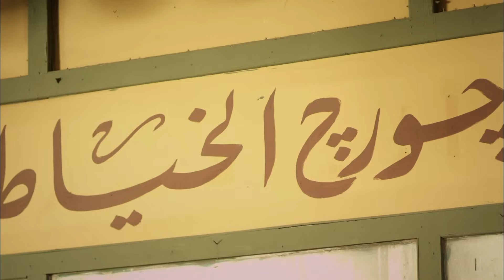مسلسل | قضية أيوب | الحلقة السابعة - 7 - بطولة - محمود حميدة - سوسن بدر - عمرو عبد الجليل - 4K .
محمود حميدة :
ممثل مصري، حصل على بكالوريوس التجارة عام 1981، بدأ حياته الفنية من خلال التليفزيون حيث شارك فى مسلسلات منها (حارة الشرفاء، الوسية)، وكانت بدايته في السينما مع الفنان أحمد زكي في فيلم (اﻹمبراطور) عام 1990، لتتوالى أعماله السينيمائية بعد ذلك والتي من أبرزها (دانتيلا، حرب الفراولة، الرجل الثالث، المصير)، وله تجربة في مجال التأليف من خلال مسلسل (ميراث الريح) والذي عرض عام 2013.
اشهر اعمال محمود حميدة :
مطرح مطروح
هارلي
نقل عام
العارف
الكاهن
ريتسا
العارف
سري للغاية
الغسالة
لما كنا صغيرين
حرب كرموز
ورد مسموم
الأب الروحي
فوتوكوبي
يوم من الأيام
يوم للستات
أهواك
ريجاتا
نوارة
قط وفار
من ضهر راجل
واحد صحيح
ميراث الريح
احكي يا شهرزاد
دكان شحاتة
آسف على الإزعاج
ليلة البيبي دول
ملك وكتابة
الأبواب المغلقة
الاخر
دانتيلا
المصير
عفاريت الأسفلت
أبو زيد زمانه
امرأة هزت عرش مصر
سوق النساء
كارت احمر
حرب الفراولة
الباشا
الثعالب
اللعب مع الاشرار
الامبراطور
سوسن بدر :
ممثلة مصرية اسمها الحقيقي سوزان أبو طالب. تخرجت في المعهد العالي للفنون المسرحية عام 1979. بدأت العمل في السينما بفيلم رجل اسمه عباس عام 1978 ثم بالفيلم البريطاني (موت أميرة) من إخراج توماس أنطوني عام 1980، وهو الفيلم الذي أثار ضجة عالمية كبيرة بعد عرضه الأول في بريطانيا، كما أثار غضب المملكة العربية السعودية، مما كان سببا في وضع الفنانة على لوائح الممنوعين من دخول المملكة، ومن الظهور في التلفزيون المصري. خسرت بسبب تلك الأزمة أدوارًا كثيرة مما أكسبها شعبية خاصة، لذا اضطرت أن تغير اسمها إلى سوسن بدر.
قامت بدور مميز في فيلمها الثاني (حبيبي دائما) من إخراج حسين كمال عام 1980. كما فازت بجائزة أحسن ممثله عن مسرحية (الأرض لا تنبت الزهور)، وعن دورها في مسلسل (دولت فهمي)، وبالعديد من الجوائز العالمية عن دورها في فيلم (الدوائر المغلقة) عام 2001، وكذلك جائزة مهرجان القاهرة الدولي في الدورة 34. وقد لقبت الفنانة سوسن بدر بـنفرتيتي السينما المصرية، حيث كان المخرج شادي عبدالسلام قد اختارها لتجسيد دور نفرتيتي في فيلمه (إخناتون) الذي توفى قبل أن يتمكن من إكماله وتصويره.
اشهر اعمال سوسن بدر:
أم الدنيا: الموسم الثاني (إحنا مين)
حدوتة منسية
قلع الحجر
أنا لحبيبي
بابا المجال
جميلة
ساعة إجابة
أبو العروسة ج3
الدعوة عامة
بابلو
حارة أم دنيا
النمر

60 دقيقة
ولد أمه
بنت السلطان
بين السما والأرض
فارس بلا جواز
في يوم وليلة
الدالى
مش أنا
البيت الكبير ج3
النهاية
بخط الإيد
ونحب تاني ليه
خيط حرير
ونسني
الكنز 2: الحب والمصير
أهو ده اللي صار
هوجان
السرايا
ساحرة الجنوب
يونس ولد فضة
العهد: الكلام المباح
أرض النعام
عمرو عبد الجليل :
ممثل مصري. ولد في عام 1963 لعائلة من ست أطفال أحدهم هو توأمه (أيمن) ومن أشقائه السيناريست (طارق عبد الجليل).

بدأ حياته الفنية عام 1986 بدور في مسرحية (البلدوزر) من بطولة (محمد نجم). عمله الثاني مباشرةً كان مع المخرج الكبير (يوسف شاهين) في فيلمه الثاني من ثلاثيته السكندرية (إسكندرية كمان وكمان) في إحدى أهم محطات حياته الفنية. ثالث أعماله فيلم (ضحك و لعب وجد و حب) الذي صدر في عام 1993 من بطولة النجم (عمرو دياب).
في 2010 كان ميعاده مع البطولة السينمائية المطلقة للمرة الأول في تعاونه الثالث مع (خالد يوسف) في الفيلم الكوميدي (كلمني شكرًا)، وفي العام التالي بطولة الفيلم الكوميدي (صرخة نملة) من سيناريو شقيقه (طارق عبدالجليل). في 2013 ظهر في مسلسل (الزوجة الثانية) بدور (عتمان العمدة)، في 2014 قام ببطولة الفيلم الكوميدي (سعيد كلاكيت). حتى عام 2015 شارك (عمرو عبد الجليل) في حوالي ثمانين عمل بين سينمائي و مسرحي و تليفزيوني.
اشهر اعمالة :
التجربة المكسيكية
السرب
درويلة
وقت إضافي
الأجهر
الخميس إللي جاي
أولاد حريم كريم
بعد الشر
بلوموندو
تاج
سره الباتع
شمس
صوابع زينب
الرجل الرابع
الضاحك الباكي
المشوار
تحت تهـ ـديد السـ ـلاح
دايما عامر
زومبي
مكتوب عليا
من أجل زيكو
واحد تاني
الإنس والنمس
البعض لا يذهب للمأذون مرتين
لحم غزال
مربع برمودة
ملحمة موسى
ملوك الجدعنة
الحارث
فص ملح وداخ
النهاية
بت القبايل
دكتور بسبس
كازابلانكا
سوق الجمعة
دكان شحاتة
طايع
خلصانة بشياكة
الليلة الكبيرة
البارون
سعيد كلاكيت
الزوجة الثانية
صرخة نملة
كلمني شكرا
حين ميسرة
هى فوضة